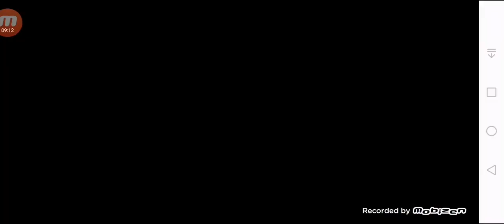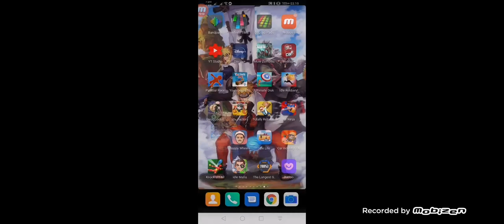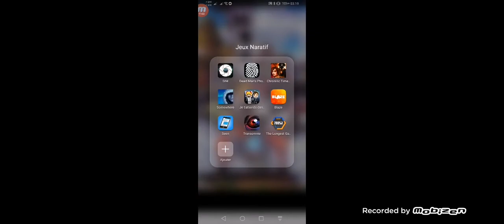SES QUOI CETTE POSTURE HAPPY WHEELS 1